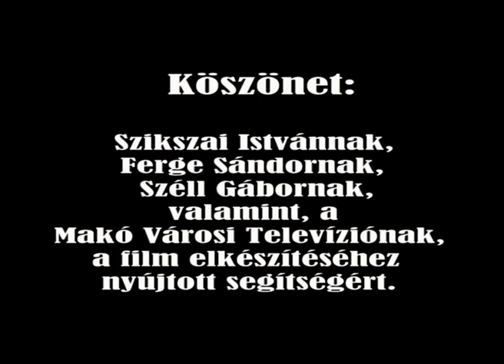Cigája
Cameraman, editor, director: Roland Ferge